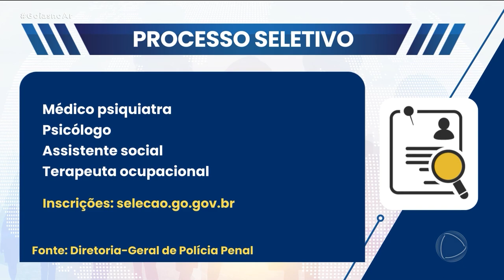VAGAS DE EMPREGO - 03/04/2024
VOCÊ ESTÁ PROCURANDO EMPREGO OU UMA RECOLOCAÇÃO NO MERCADO DE TRABALHO? OLHA SÓ ESSAS OPORTUNIDADES QUE EU TRAGO PRA VOCÊ AGORA.